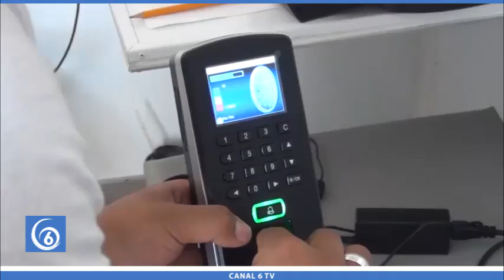Jornada médica llamada “Ponte al 100” en la explanada de Valle de Chalco